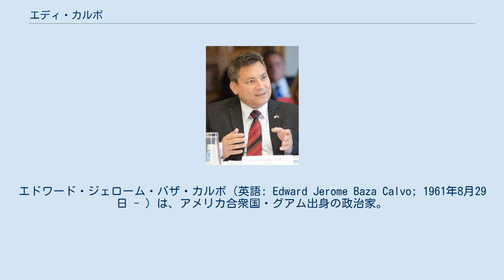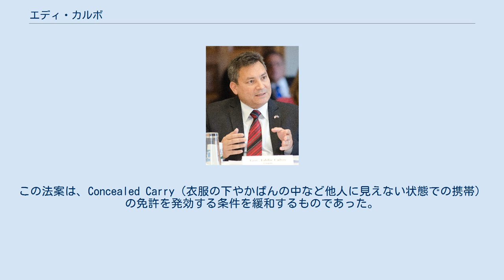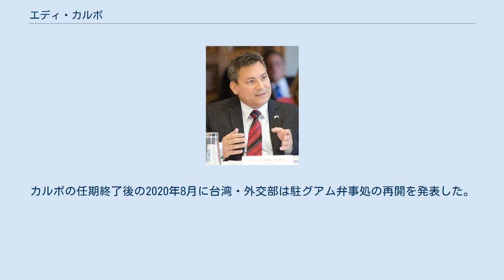エディ・カルボ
エドワード・ジェローム・バザ・カルボ（英語: Edward Jerome Baza Calvo; 1961年8月29日 - ）は、アメリカ合衆国・グアム出身の政治家。
2011年から2019年まで第8代グアム準州知事を務めた。
共和党。
グアム準州議会議員(通算5期)。
 カルボは1961年8月29日、アメリカ・グアムのタムニングで生まれた。
父は第3代グアム準州知事を務めたポール・マクドナルド・カルボ、母はローザ・エレロ・バザ。
 カルボは当初、グアムのドゥエニャス神父記念学校に通っていたが、その後カリフォルニアに移り、1979年にカリフォルニア州・マウンテンビューのセント・フランシス高校を卒業した。
カリフォルニア州・ベルモントのノートルダム・ド・ナムール大学で経営学の学士号を取得した。
 パシフィック・コンストラクション・カンパニーのゼネラルマネージャー、グアムのペプシ・ボトリング・カンパニーの副社長兼ゼネラルマネージャーを務めた後、1990年代後半に政界入りした。
 1987年にクリスティーン・ルハン・ソニドと結婚。
夫婦には6人の子供がいる。
 1998年、カルボは共和党員として、グアム準州議会議員に初当選し、1999年に就任した。
 2002年、トニー・ウンピンコ準州議会議長が知事の共和党候補予備選に出馬。
カルボは副知事候補として出馬した。
しかし、フェリクス・ペレス・カマチョに予備選で敗れ、知事選から撤退した。
その後、2年間政界から離れたのち、2004年の準州議会議員選挙に出馬し、以来、州議を通算5期務めた。
2007年から2008年までの第29回議会前期で副議長を務め、2009年から2011年までの第30回議会で少数党院内総務を務めた。
 2010年4月30日、カルボはチャモロ・ビレッジで行った自身の支持者に向けた演説の中で、任期満了に伴い州議会議員を辞職し、2010年のグアム知事選挙に向けて、共和党予備選への立候補を宣言。
レイ・テノリオ上院議員を副知事候補に指名した。
 2010年9月4日、共和党の予備選挙でマイケル・クルーズ副知事(当時)を破った。
知事選では、民主党のカール・T・C・グティエレス前知事とフランク・アグオン上院議員を破り、勝利した。
2位候補との票差が2%未満だったため、規定に基づき、グアム選挙管理委員会から再集計が命じられた。
 カルボ知事とテノリオ副知事は、再選を目指す意向を表明。
2014年6月7日にアニグアの選挙本部で、知事選のキックオフ集会を開催した。
知事選挙では、民主党候補のグティエレスと再び対決。
64％の票を得て、再選した。
 2012年3月、カルボはミット・ロムニー氏を大統領選に推薦した。
2016年1月には、2016年大統領共和党予備選でテキサス州のテッド・クルーズ上院議員を支持し、クルーズ氏が落選した後はドナルド・トランプの支持を表明した。
 カルボは、高校卒業資格を持つ公務員のみを雇用する方針を打ち出した。
また、税金の還付を遅らせることで自己資金を調達するといった財政慣行を廃止するなど、経費を抑制し、財政改革を実施した結果、2013年度に2年連続の予算黒字化を達成した。
フィッチ・レーティングスとスタンダード＆プアーズといった格付け会社は、財政再建を目指すカルボの姿勢を評価。
S&Pは2013年10月にグアムの一般財源保証債をB＋からBB-に格上げし、見通しを安定的(outlook)と評価した。
 2014年2月、カルボは法案146に署名し、城の原則を立法化した。
これは、住居等に侵入する者に対して住居の所有者が、銃の発砲等を含む武力を行使しても、法的な訴追を行われないというアメリカの刑法上の原則である。
さらに2014年5月、銃規制を緩和する法案296に署名し、法案を成立させた。
この法案は、Concealed Carry（衣服の下やかばんの中など他人に見えない状態での携帯）の免許を発効する条件を緩和するものであった。
 2016年11月の総選挙の際に、将来のグアムについてコモンウェルス、米国州、独立のいずれかを選ぶ国民投票を実施する意向を表明したが、住民に対する教育や議論が不十分とされて延期された。
同様の国民投票は1982年9月を最後に行われていなかった。
 2017年1月、グアムでの嗜好用大麻を合法化する法律案を提出した。
カルボの任期中には成立しなかったが、その後、ルー・レオン・ゲレロ知事によって、2019年に合法化された。
 2017年8月...